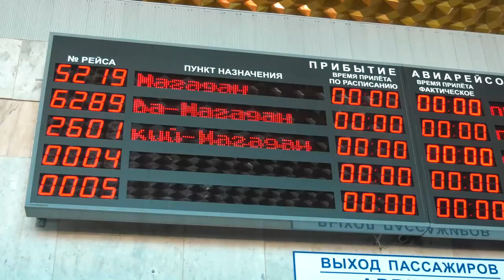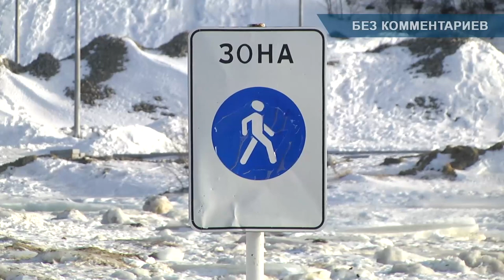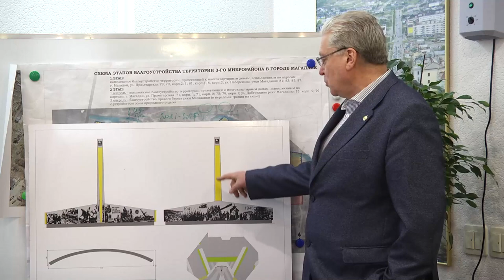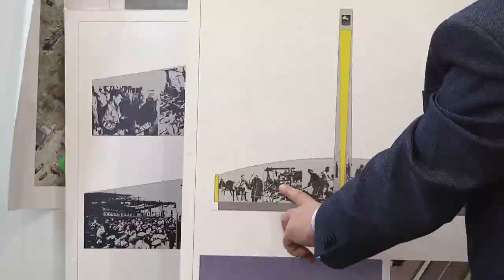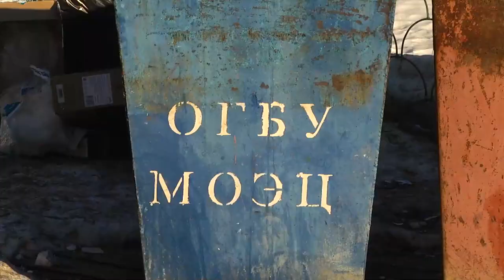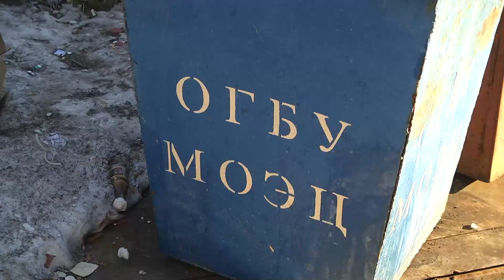Магаданское время от 18.02.2020